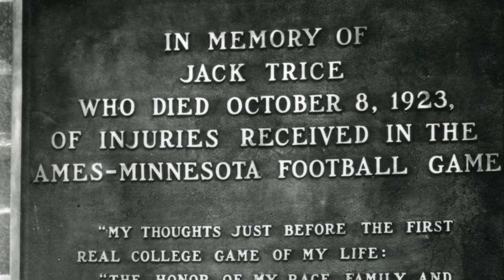The Legend of Jack Trice - Final Documentary